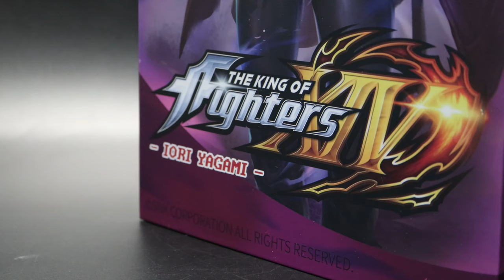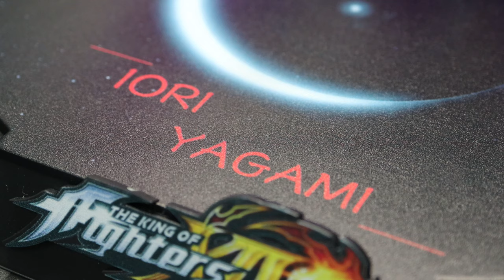[Unboxing] GENESIS 1/6 King Of Fighters XIV IORI Action Figure !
[Unboxing] GENESIS 1/6 King Of Fighters XIV  IORI Action Figure ! (4K Video)

Product Features
-12.59 inches (32cm)
-Made of plastic
-From the The King of Fighters XIV game
-Real fabric clothing
-Highly articulated
-Translucent effect parts

Box Contents
-Iori Yagami figure
-Pair of relaxed hands
-Pair of fist hands
-Pair of hands to hold the flame
-Pair of poster hands
-Pair of hand of orchid fingers
-Pair of shoes
-Effect base
-2 Flame effects